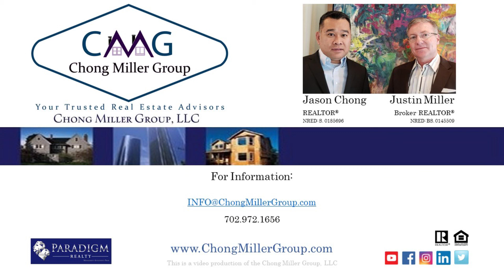July 2019 Las Vegas Residential Real Estate Market Update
Justin 2019 Residential Real Estate Market update for Las Vegas Nevada.  This video is a production of the Chong Miller Group, a Las Vegas real estate team, and features Justin Miller, one of the principals of the Chong Miller Group.  Justin holds a Ph.D. in business from the Stern School of Business, New York University, and had more than a dozen years' experience as a real estate investor before opening his own real estate business.

The Chong Miller Group has developed a specialization in representing veterans and others in relocation to Las Vegas, as well as helping home sellers in the SW part of the Las Vegas Valley, downtown, and the Strip corridor.